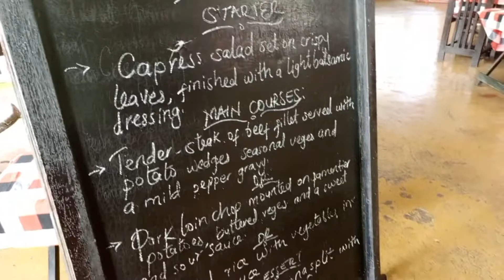WEEKEND VLOG//HIDDEN GEM IN NAKURU CITY/.